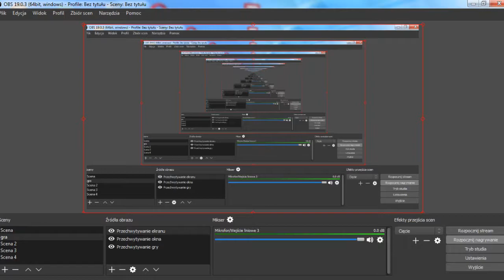Od Zera Do Bombera #22 Farming Symulator 2017 *gruberowanie*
Zapraszam was serdecznie na koleny oidcinek  na moim kanale.

SUBUJCIE

LAJKUJCIUE

KOMENTUJCIE

POZDRO!